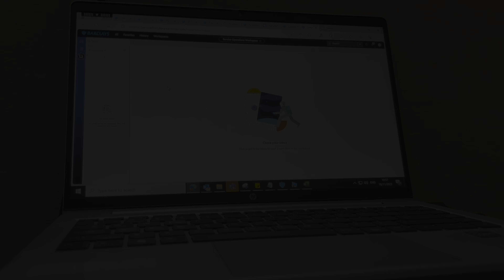Birthday ka celebration dhanteras ki shopping🥳🎆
birthday cake dylan conrique
dylan conrique birthday cake
birthday cake lyrics
Birthday cake